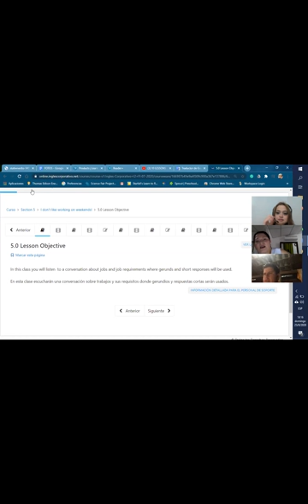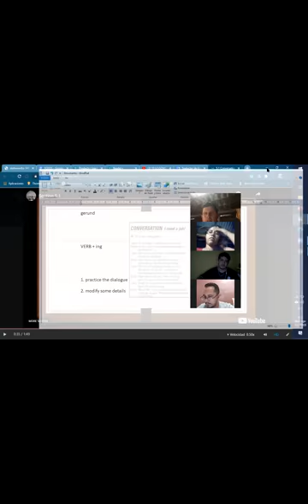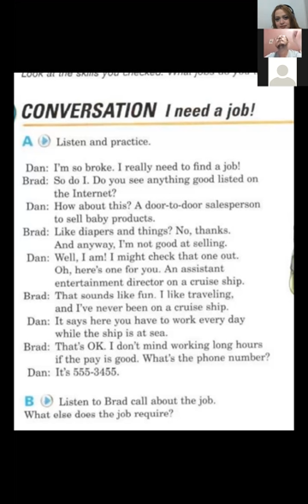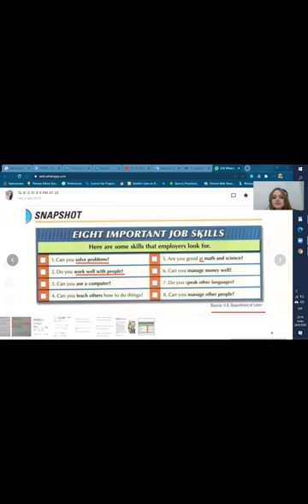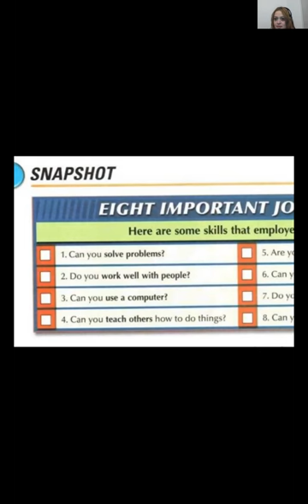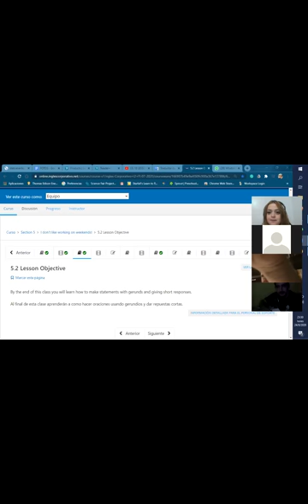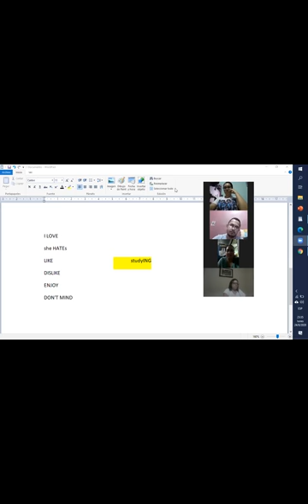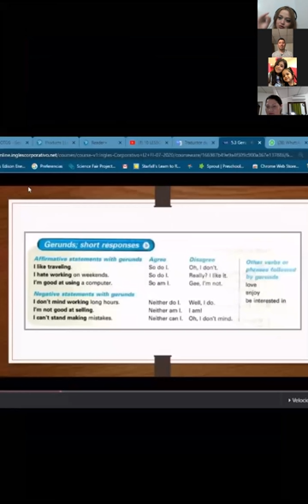Ingles Corporativo- jobs